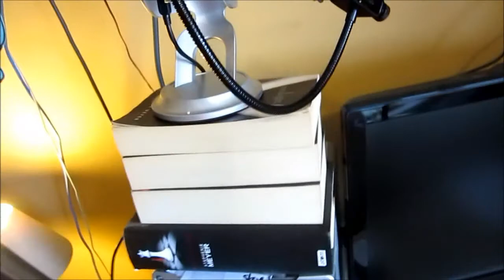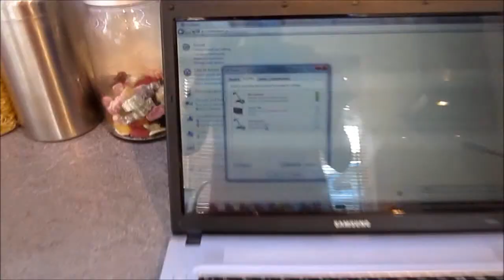Using the Blue Yeti (24.10.2011) Day 85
It isn't easy to use, and a microphone actually attached to my camera would work better, but I was obviously being cheap not buying one that I can actually have an external microphone ;P

Next time yeah, But this microphone is seriously so much better then the original one! You'll hear the difference